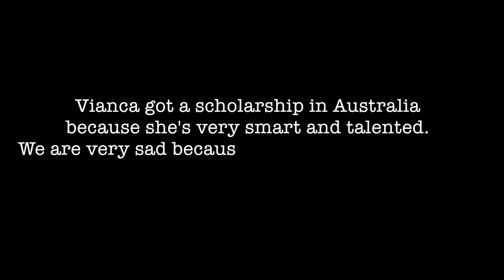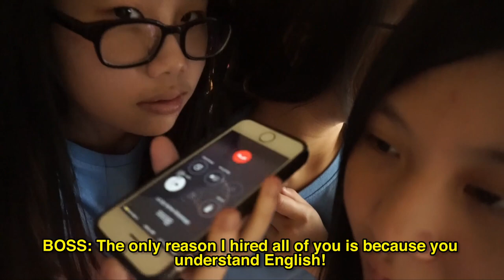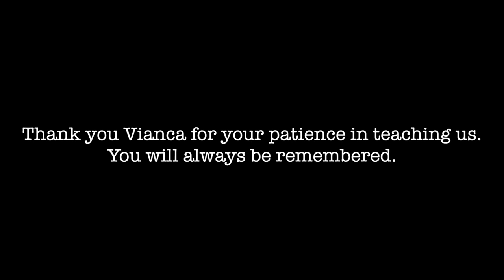ENGLISH AS A FRIEND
ENGLISH WEEK PROJECT (EPISODE 2), 31 OCTOBER 2016
Written and Directed by Six Lemons